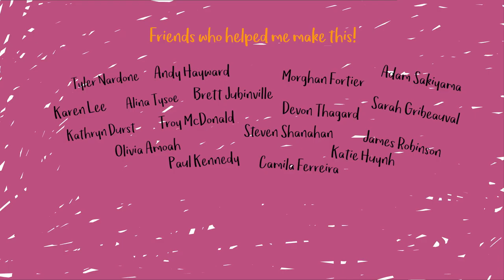Chicken Pox | Captain Monsterica And The Purple Protector | Cartoon for kids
In this episode of the cartoon for kids, Captain Monsterica and the Purple Protector, when Captain Monsterica catches the chicken pox, the Purple Protector does everything he can to nurse him back to health. But all his ideas backfire, causing Captain Monsterica send the Purple Protector on a long, treacherous mission for the cure. Does it work? Watch and find out!